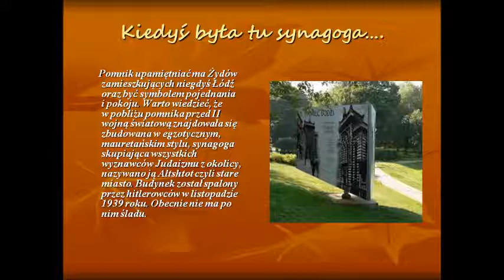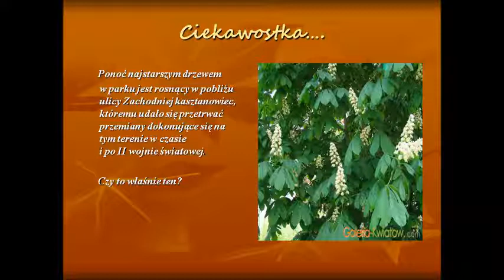Historia Parku Staromiejskiego w Łodzi